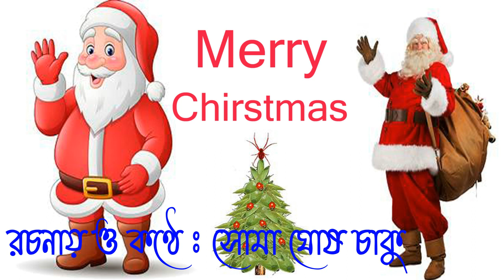Merry christmas || Unmukto Akash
Merry christmas # Unmukto akash # golpo # kobita